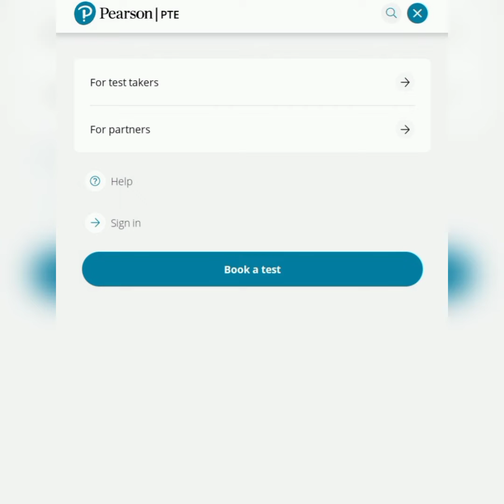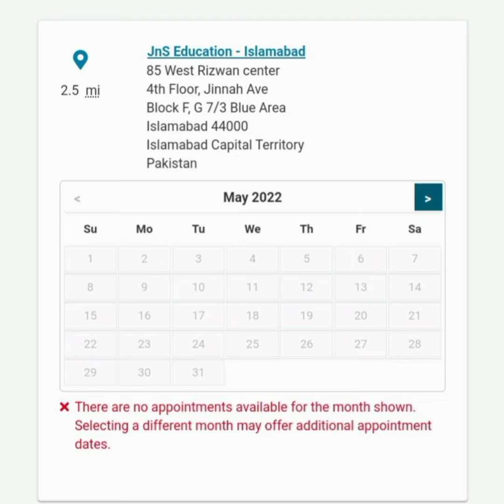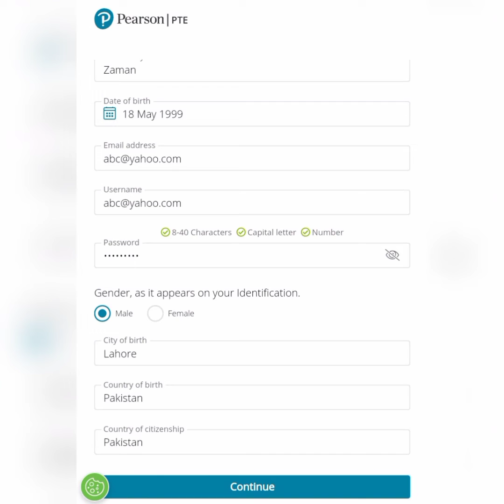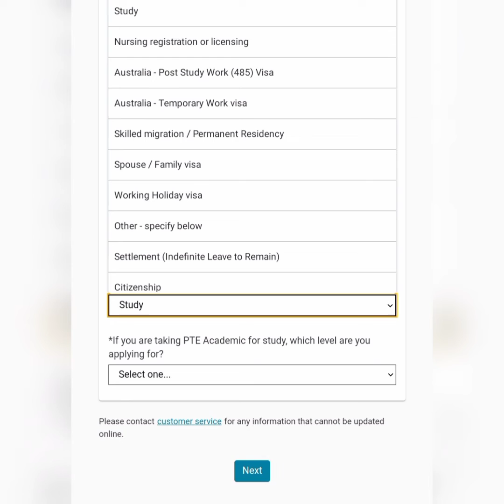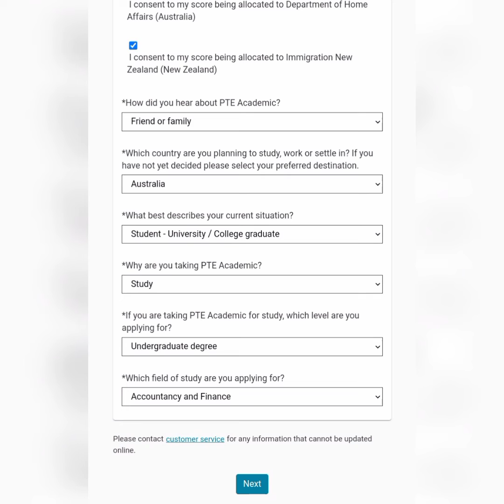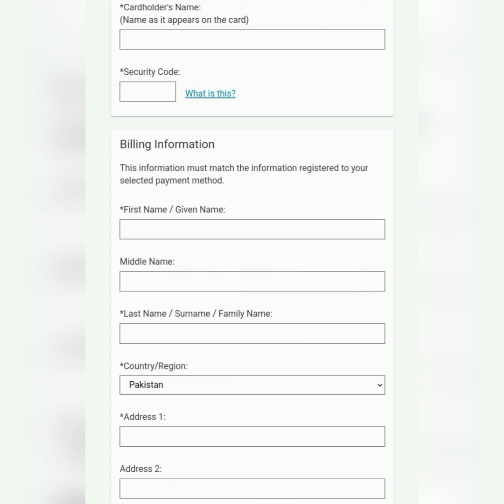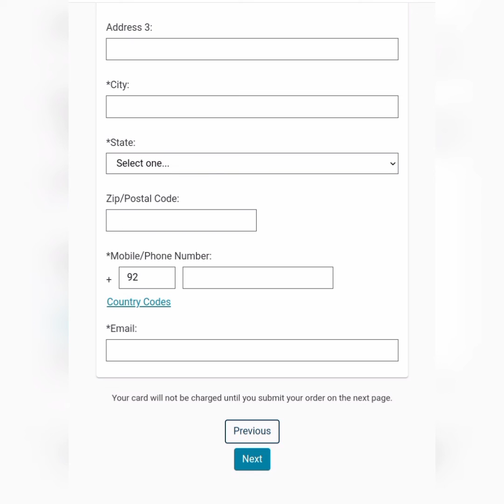How to book PTE test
We explain about the whole process to create and book the PTE academic test in this video.